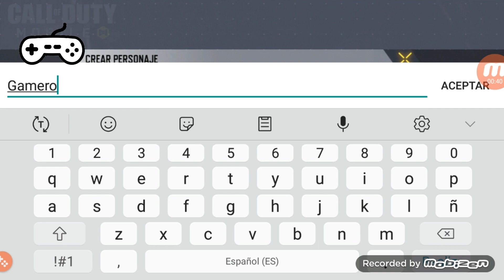🎮PRIMERA PARTIDA Call of Duty Mobile - 🤣SOY MANCO?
Turorial: 0:54
Multijugador: 4:35

GAME ON!!

ACCESORIOS NINTENDO SWITCH

✅FUNDA ZIP
❤️SKIN ZELDA BOTW
👌ESTUCHE JUEGOS
👍BOLSO DE TRANSPORTE
🎮 ESTACIÓN DE CARGA JOYCONS
🎶SOPORTE ALTAVOZ
🧔SOPORTE PARED
☃️REFRIGERACIÓN DOCK
🌟ESTUCHE JUEGOS BLOQUE DE PREGUNTA